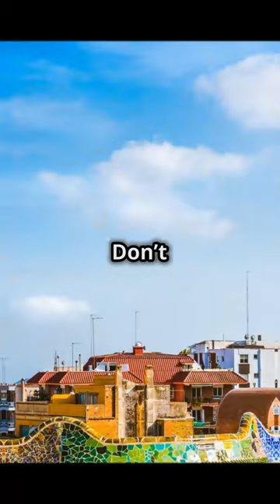Antonio Gaudi about big architectur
Today we will talk about the outstanding architect Antonio Gaudi. Enjoy watching 🏛

We look forward to your response soon!

Best wishes,
BearlogaTeam

Help us out by sharing this channel if you know others who may be interested.